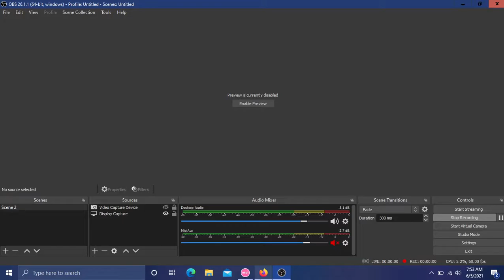The Oral Cigarettes | Shine Holder | Full Combo | osu!mania